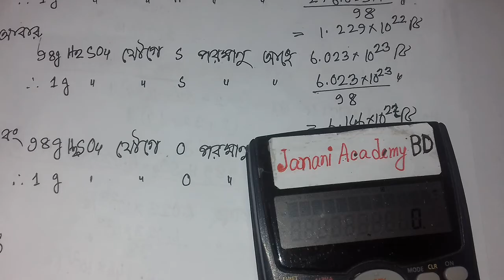SSC Chemistry Chapter 6 || মাধ্যমিক রসায়ন ষষ্ঠ অধ্যায় || Part 3 || RAZU SIR || new chemistry Video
SSC Chemistry Chapter 6 is the six Chapter nine ten chemistry. SSC Chemistry 6 chapter name Concept of Mole and Chemical Counting. Class Nine chemistry chapter 6 is the most important chapter. Class ten easy chapter chemistry 6 Chapter Concept of Mole and Chemical Counting. More that CQ question solution & SSC Chemistry Chapter 6 MCQ question solution for the easyest method. All video published janani academy BD youtube channel. Now you can found razu sir video chapter 6 SSC Chemistry of Bangladesh.

মাধ্যমিক রসায়ন ষষ্ঠ অধ্যায়,
ষষ্ঠ অধ্যায় মাধ্যমিক রসায়ন,
এসএসসি রসায়ন ষষ্ঠ অধ্যায়,
nine ten chemistry Chapter 6,
SSC Chemistry Concept of Mole and Chemical Counting,
ssc chemistry মোলের ধারণা ও রাসায়নিক গণনা, মোলের ধারণা ও রাসায়নিক গণনা SSC Chemistry, নবম-দশম রসায়ন অধ্যায় ৬,
মোলের ধারণা ও রাসায়নিক গণনা নবম-দশম রসায়ন, টেকনিক ইজি এডুকেশন,
১০ মিনিট স্কুল, 10 minutes school,
আমাদের স্কুল, amadar school,
মাধ্যমিক রসায়ন ৬ষ্ঠ অধ্যায়,
ssc chemistry chapter 6 মোলের ধারণা ও রাসায়নিক গণনা, SSC রসায়ন মোলের ধারণা ও রাসায়নিক গণনা, এসএসসি রসায়ন ৬ম অধ্যায় মোলের ধারণা ও রাসায়নিক গণনা, মোলের ধারণা ও রাসায়নিক গণনা এসএসসি,
Concept of Mole and Chemical Counting SSC chemistry 6, razu sir, raju sir, md razu miah, jononi academy, janani Academy BD
এসএসসি রসায়ন ষষ্ঠ অধ্যায় বহুনির্বাচনি,
এসএসসি রসায়ন ষষ্ঠ অধ্যায় সৃজনশীল প্রশ্ন, sijonsil question chemistry,
এসএসসি রসায়ন ষষ্ঠ অধ্যায় বোর্ড প্রশ্ন,